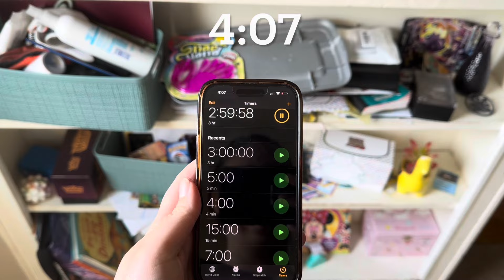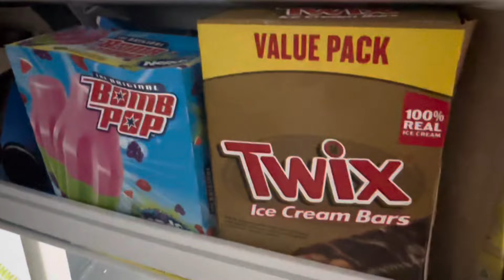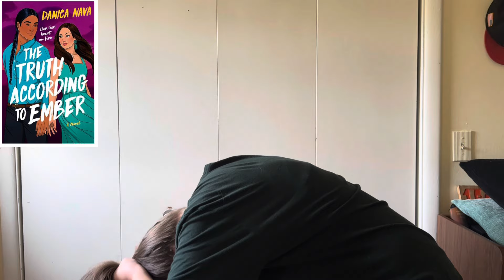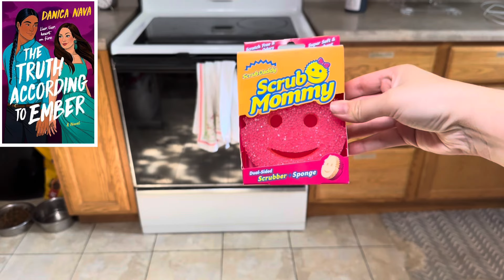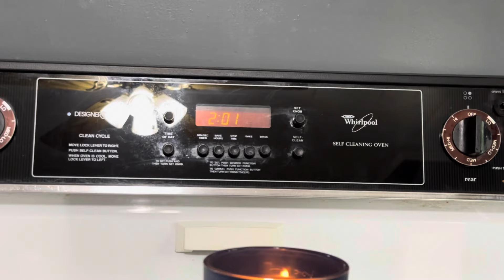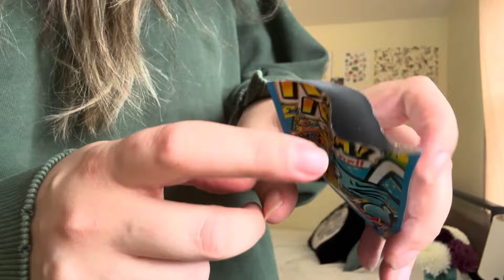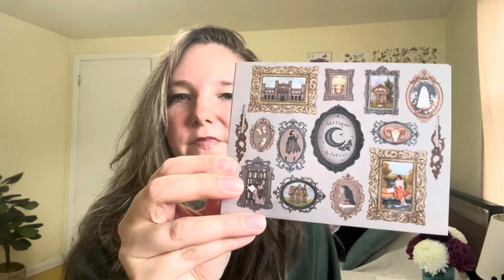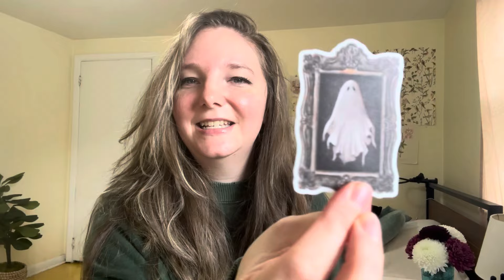Deep Cleaning 24 in 24 Vlog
Day in the life, clean with me in this 24 in 24 vlog with an emphasis on deep cleaning, reading progress, and reading journal hauls. I also tried some new to me cleaning products that I was happy with. There's also a three hours a day cleaning challenge that I update you on some of my progress for the last week.

Books Mentioned:

The Truth According to Ember by Danica Nava

This Ravenous Fate by Haley Dennings

Behold Her by Emily Antoinette {KU}

My Lady Jane

Cleaning Products Mentioned:

Pink Stuff

Scrub Mommy

Glass Cleaner

Dawn Powerwash Spray